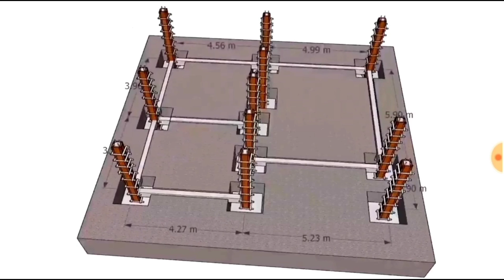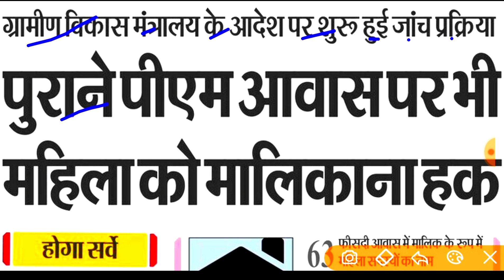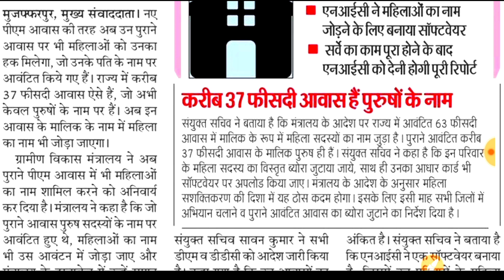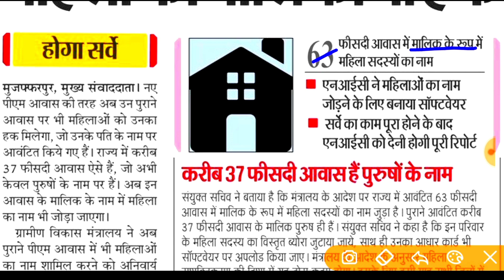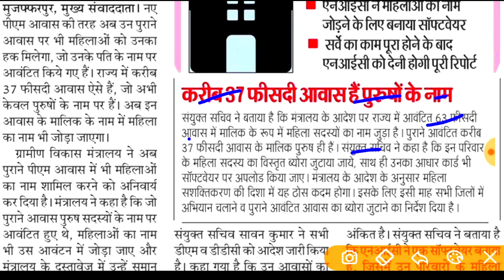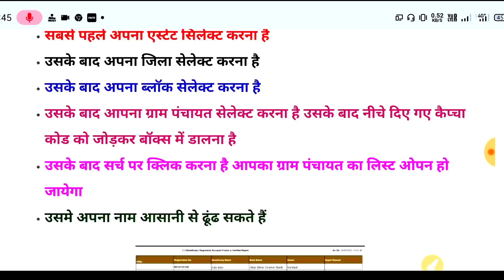इंदिरा आवास योजना बड़ा बदलाव नये एव पुराने लाभार्थी|@indira awas yojana 2022 ki list kaise check kare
➡️About This Video⤵️👇
Indira Aawas List 2022-23| Mukhyamntri Gramin Aawas List 2022| Aawas Yojana New List 2022,pmay new list kaise dekhe,
pmayg new list up,
Pradhan Mantri Awaas Yojna Grameen 2022-23,

pmayg bihar list
pradhan mantri awas yojana gramin apply online,
pradhan mantri awas yojana apply online,
pmayg,
pm awas yojana,
awas yojana,
pm awas yojna gramin status check,
pm awas yojna list 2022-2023,
pm awas yojna list bihar 2022,
pm awas yojna status check,
awas yojna gramin list check 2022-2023,
pm awas yojna list kaise dekhe,
pm awas yojna gramin 2022,
pm awas yojna apply 2022-23
Bihar Gramin Awas Yojana,
Mukhymantri Gramin Awas Yojana 2022
awas yojana online form kaise bhare,
,mukhyamantri_awas_yojana_ki_list_pradhan_mantri_awas_yojana,pm_awas_yojana_2022_list,pm_awas_yojana_2022_list,pm_awas_yojana_gramin_list_2022,pm awas_yojana_gramin_list_2022,
 Check kare, Bihar Labour Card paisa kab Aayega, Sarkari Yojana,